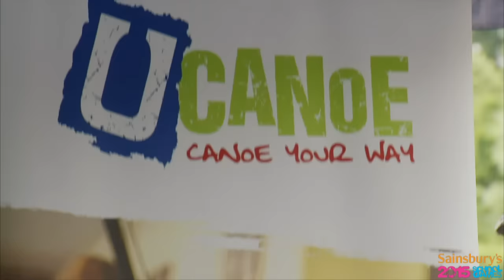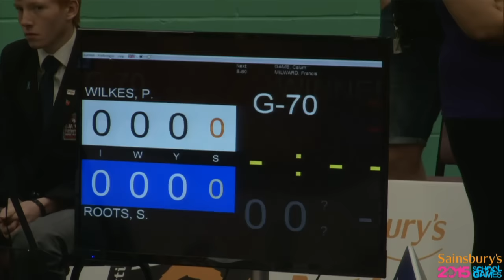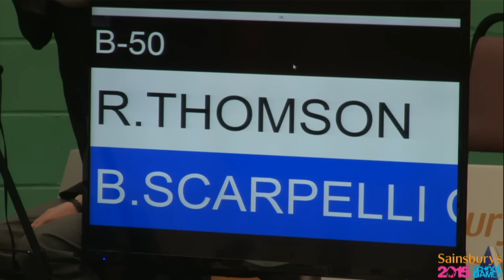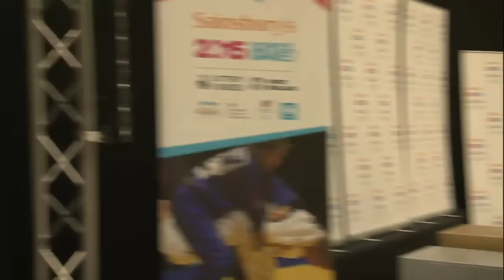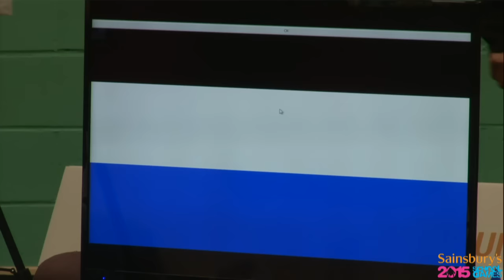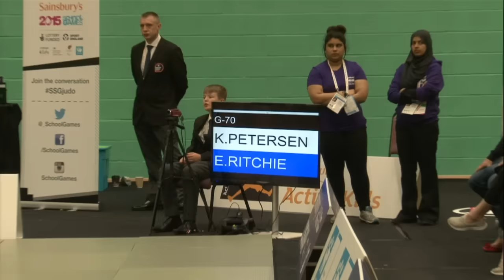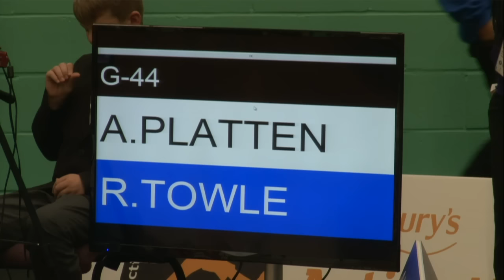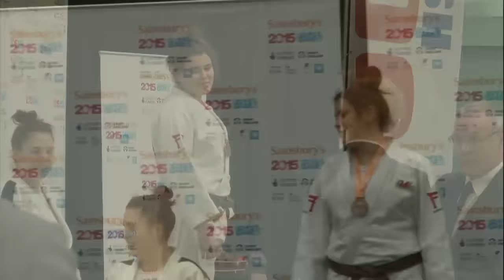Sainsbury's 2015 School Games: Judo Day 1 Afternoon session